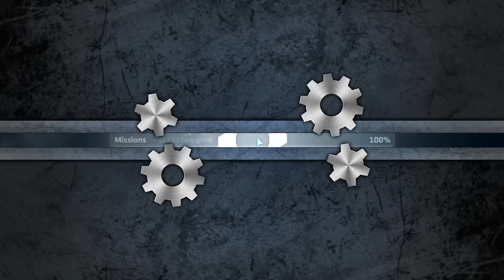I DID 210 DAMAGE TO MY TEAMMATE - ShellShock Live #120 (Livestream)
ShellShock Live is a strategic online multiplayer artillery game with strong emphasis on leveling up, upgrading tanks, and unlocking new weapons and items.

Demolish your friends with hundreds of upgradable weapons shot from your customizable tank in this action-packed online multiplayer tanks game. Earn XP to level up and unlock new tanks, weapons, and gear. Fight against or alongside your friends for strategic team or free-for-all matches.

Like the video if you enjoyed, it helps a lot!
Watch me live on Twitch: Twitch.tv/DougJKtv